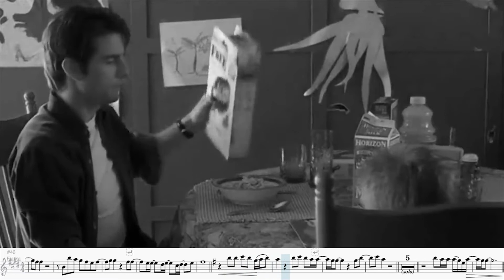JERRY MAGUIRE "Hard to Say I' m Sorry" [Transverse Flute]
SINOPSE: O filme conta a história de Jerry Maguire, um agente que cai em desgraça, e que acaba por manter apenas um cliente, um famoso e problemático jogador de futebol. Através desta relação, o filme discute aspetos como a amizade, a solidariedade e capacidade de mudar. De uma forma geral, o filme aborda uma das principais problemáticas da sociedade atual: a procura pelo poder e pelo dinheiro. No entanto existe também uma ação paralela que é considerada um amor típico de Hollywood. Após atingir o seu objetivo, Jerry começa a relembrar e percebe o quanto sente a falta de Dorothy e Ray.

A canção "Hard to Say I' m Sorry" (difícil de dizer, desculpa) de autoria de Peter Cetera / David Foster, realça os momentos românticos e afetivos das suas ternurentas recordações.

Por fim, referir que a publicação dos vídeos deste canal e concretamente este “cover” transcrito para Flauta Transversal, têm somente uma intenção meramente pedagógica, fazendo sempre no início e/ou no final, a divulgação dos seus autores, cujos direitos lhes são reconhecidos.

PESQUISA
IMAGENS

      Muito obrigado!
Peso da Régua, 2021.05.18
    Alberto Mendonça